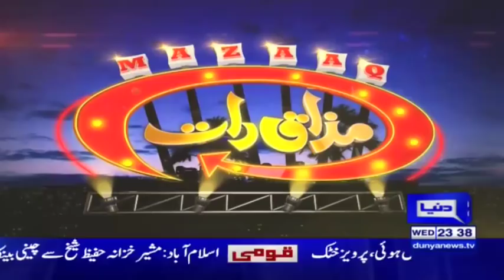Athar Amin & Rabya Kulsoom | Mazaaq Raat 4 December 2019 | مذاق رات | Dunya News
Mazaaq Raat is a popular Pakistani Comedy Entertainment show. Vasay Chaudhry hosts the show with Iftikhar Thakur, Qaisar Piya, Akram Udas, Hiba Waqar.